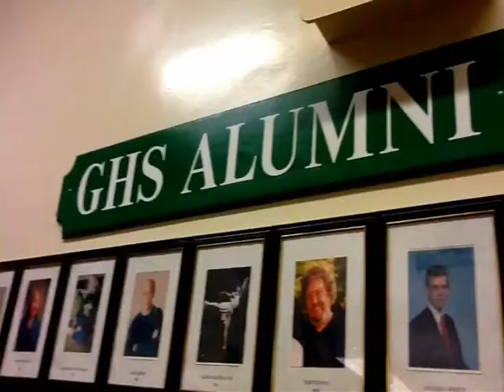PIONEER DAYS 2.wmv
PIONEER DAYS,GREENHILLS PIONEERS, GREENHILLS HIGH SCHOOL